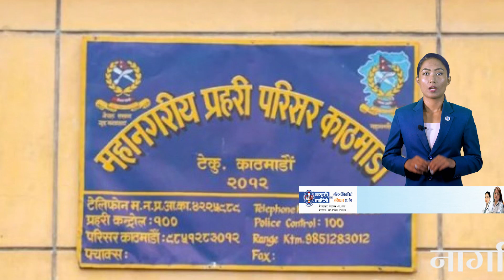Top 15 Afternoon News|| 22-October-2022 ||Nepal Times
Produced By: Nepal Times Media Private Limited
News Edited By: Harihar Nepal
Presented By: Rashmita Udash
Video Edited By : Nepal Times